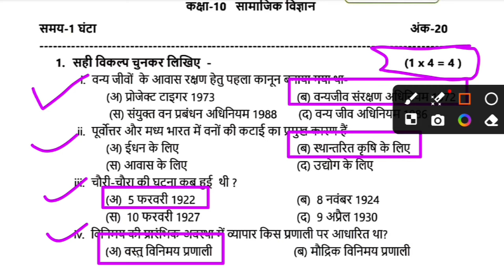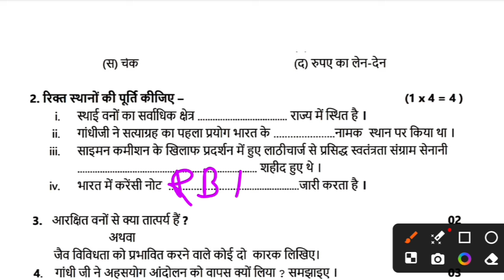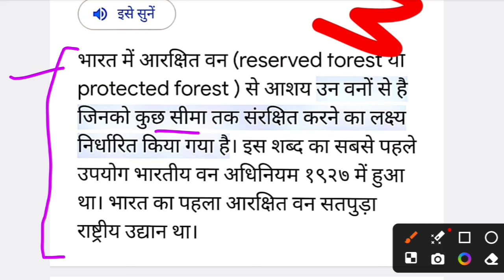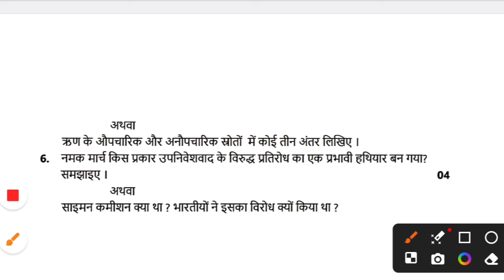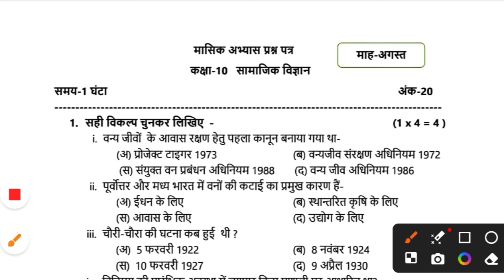कक्षा 10वीं सामाजिक विज्ञान अगस्त मासिक टेस्ट पेपर उत्तर ||10th social science mashik test paper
मासिक मूल्यांकन कक्षा 10वी सामाजिक विज्ञान अगस्त माह ||Class 10th SST Masik Test August full Solution

*🏆 Follow Us 🏆***